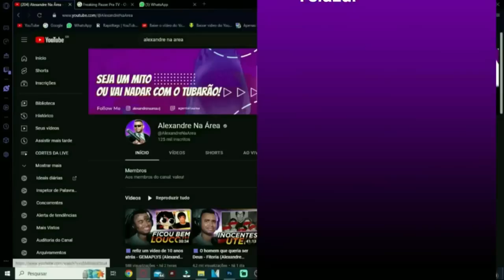🟪 JULGANDO SE A VITÓRIA DO MRGUINAS NO UNO VALEU OU NÃO! - @CoreDasAntigas e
💻 Configurações do meu PC:

Processador: fx 8320e
Mobo: Ga970 USB3
GPU: gtx 1660 Super gddr6